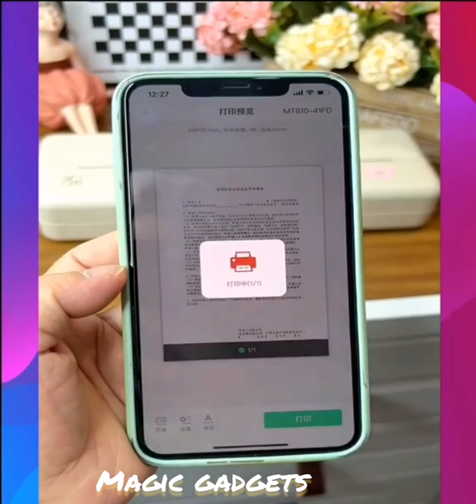🥰 New Gadgets & Versatile Utensils For Home #138 🏠 Appliances, Make Up, Smart Inventions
Smart Appliances
New Gadgets